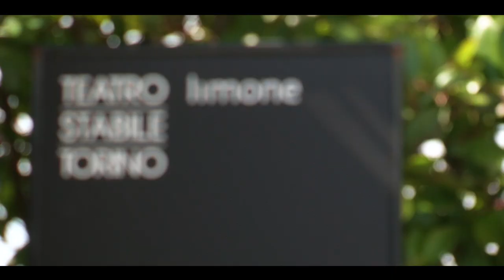Teatro Stabile di Torino - Teatro Nazionale